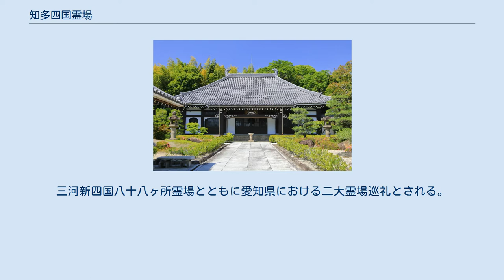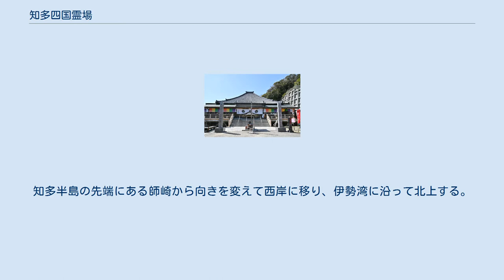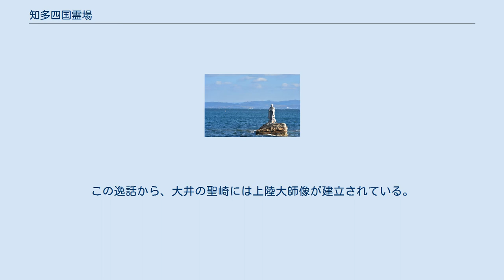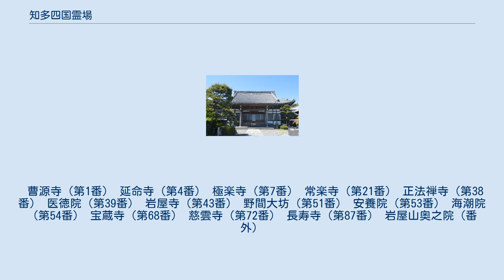知多四国霊場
知多四国霊場（ちたしこくれいじょう）または知多四国八十八ヶ所（ちたしこくはちじゅうはちかしょ）は、愛知県の知多半島にある地四国（霊場巡礼）。
弘法大師（空海）にゆかりのある寺院が集まった八十八箇所であり、知多半島を一周する順路を取っている。
九州の篠栗四国八十八箇所、瀬戸内海の小豆島八十八ヶ所霊場とともに「日本三大新四国霊場」とされる。
三河新四国八十八ヶ所霊場とともに愛知県における二大霊場巡礼とされる。
 名古屋市、半田市、常滑市、東海市、大府市、知多市、豊明市、知多郡阿久比町、東浦町、武豊町、美浜町、南知多町の寺院からなる。
知多半島の付け根にある豊明市の曹源寺を第1番札所とし、知多半島の東岸を南下し、三河湾に浮かぶ篠島と日間賀島も訪れる。
知多半島の先端にある師崎から向きを変えて西岸に移り、伊勢湾に沿って北上する。
全行程は194㎞であり、徒歩ならば約12日～15日、車ならば2泊3日で巡ることができる。
88の寺院に加えて開山所と番外が10あり、計98の札所が存在する。
参拝者は年間約5万人とされ、自転車やタクシーなどによる巡礼も行われている。
 上陸大師像 弘仁5年（814年）、東国を行脚していた弘法大師（空海）は三河国を巡った後、大井の聖崎（現在の知多郡南知多町）から知多半島に上陸した。
知多半島の風土や地形が四国に似通っていることに驚き、「西浦や 東浦あり 日間賀島 篠島かけて 四国なるらん」という歌を詠んだとされている。
この逸話から、大井の聖崎には上陸大師像が建立されている。
 約1000年後の文化6年（1809年）、古見（現在の知多市）の妙楽寺の第13世亮山阿闍梨和尚が弘法大師の夢告によって霊場の開創を発願した。
当時の知多半島には約300の寺院があったが、真言宗の寺は約30に過ぎなかったため、他宗の寺院にも依頼して知多四国霊場を開創している。
亮山は3回にわたって四国に巡拝を重ねると、百姓の岡戸半蔵や武士の武田安兵衛の協力も得て、文政7年（1824年）に各札所に木像を奉安し終えた。
亮山に加えて半蔵行者と安兵衛行者の3人は、知多四国霊場の三開祖として祀られている。
 曹源寺（第1番） 延命寺（第4番） 極楽寺（第7番） 常楽寺（第21番） 正法禅寺（第38番） 医徳院（第39番） 岩屋寺（第43番） 野間大坊（第51番） 安養院（第53番） 海潮院（第54番） 宝蔵寺（第68番） 慈雲寺（第72番） 長寿寺（第87番） 岩屋山奥之院（番外）